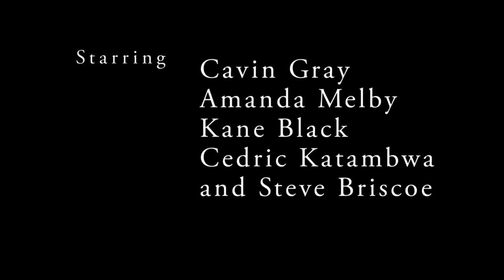Covet (Assistant Director/Sound Editor)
I am the Assistant Director and Sound Editor for the award winning short, Covet.